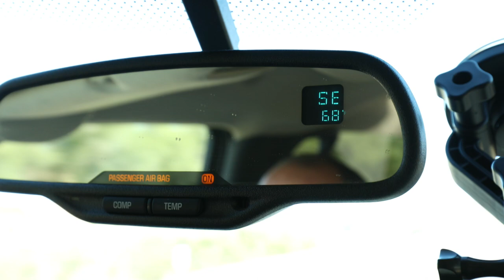That's a BIG Cow...Also Seals, Piers and Bay Tours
Product Line: StackTraxx
               Volume: V40: Alternative Stacks

               "Hello You"
               Composer: Louis-Etienne Santais